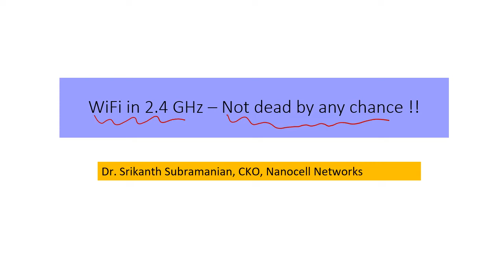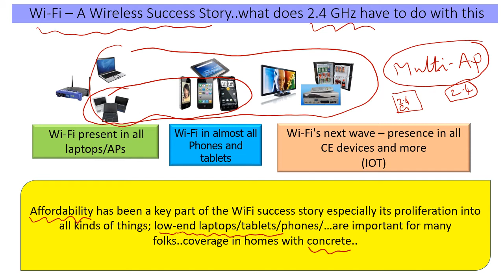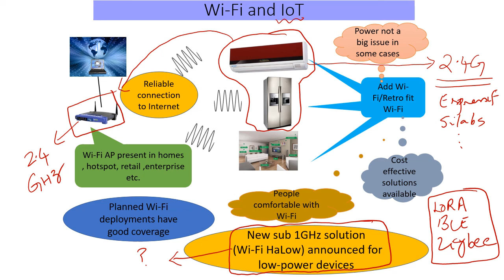WiFi in 2.4 GHz .. not dead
I heard an excellent discussion of WiFi in 2.4 GHz from an enterprise perspective at

I thought of adding my perspective on the home and consumer segment.. hope you find it interesting